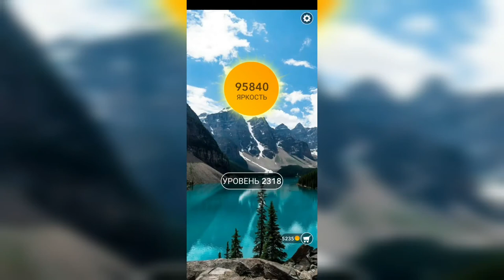Word / Слово Крест: Поиск русского кроссворда / Уровень 2318